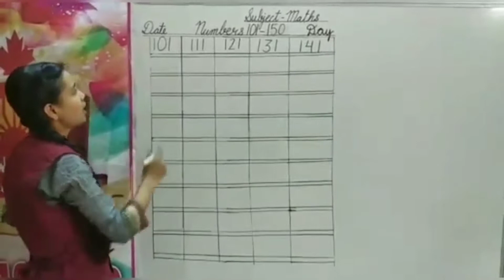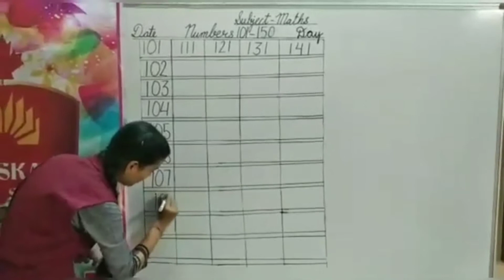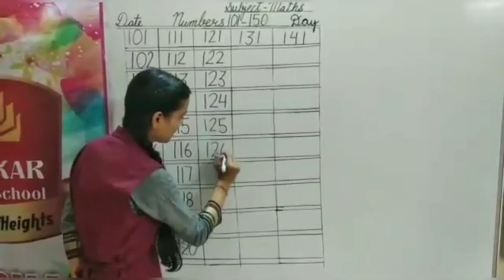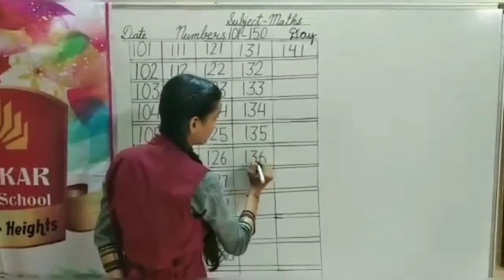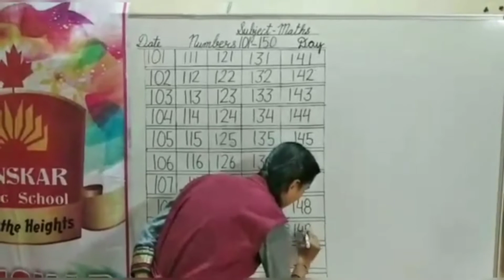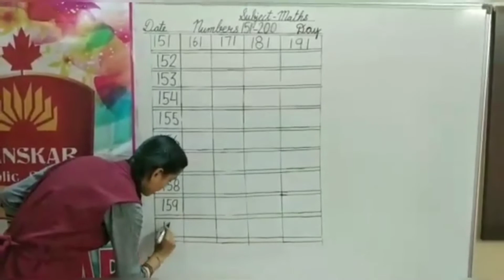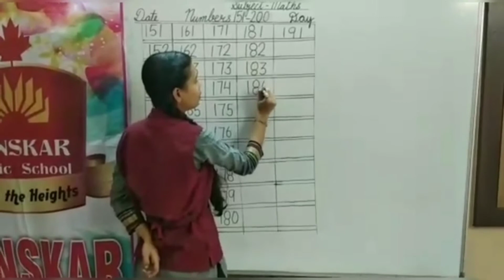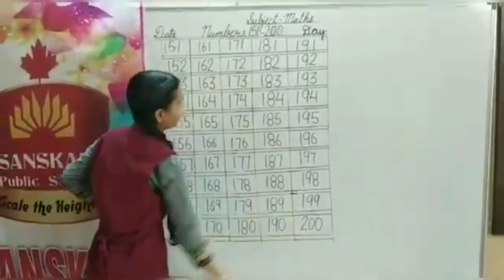CLASS - HKG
Maths - Numbers 101 to 200